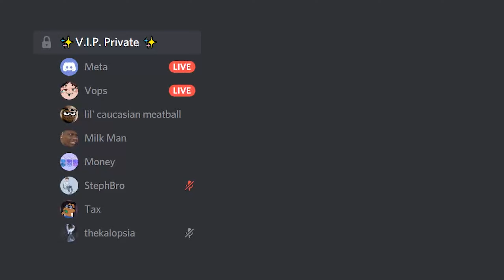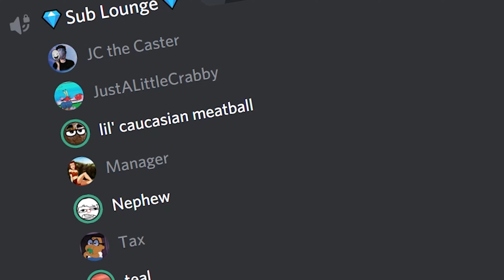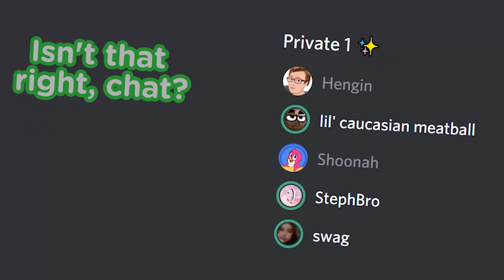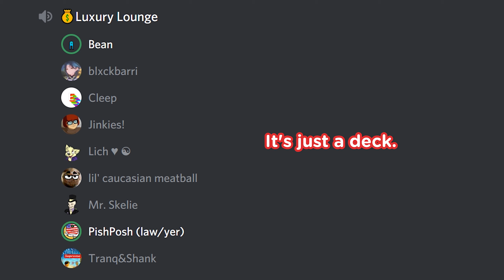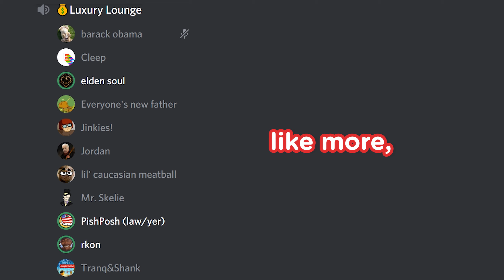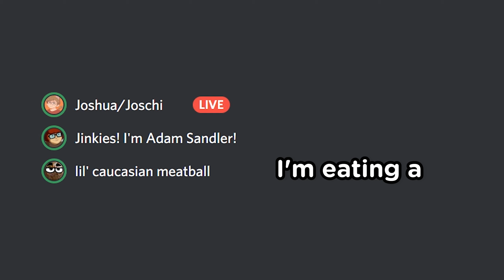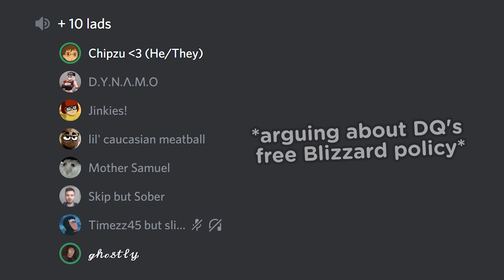Absolute Chaos In Discord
Meatball and his pals cause absolute chaos across Discord. This is my best video yet (also my second one, so the bar is pretty low).

5PM - Animal Crossing (GCN) OST
Basic Run Plus (Before Start Jingle) - Wii Fit Plus OST
Driving Range (Swing Analysis) - Wii Fit Plus OST

Lil’ Caucasian Meatball and his wacky friends do 1000 IQ Plays and funny moments in Discord Servers, definitely not gaming in Among us or Apex Legends or CSGO or Minecraft 1.17 challenges. Speaking of Minecraft, isn’t that guy Dream Minecraft guy so cool when he does speed runner vs. hunter and does epic tricks and tips? Too bad he cheated. He did start that cool DreamSMP server with cool people like TommyInnit and Wilbur Soot... Maybe I should try some new video ideas like Jackbox Party Pack or unboxing. Man, this list of buzz words to get this video seen sure is getting long. Let’s throw a few more in, how about some more big names... JC The Caster, Logan Paul, Corpse Husband, Mr Beast, Technoblade, Fundy, Quackity, RaccoonEggs, CallMeCarson, Fitz, jschlatt. I think we’re getting close, might as well throw in some Discord Talent Show And Roleplay tags in there to attract the theatre kids... If you read all the way through this you should seek help.